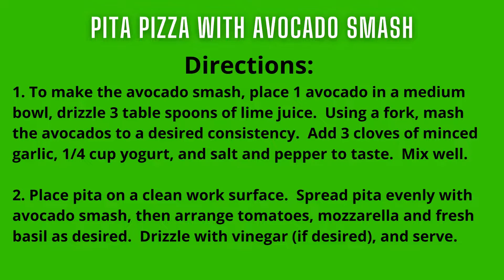Pita Pizza with Avocado Smash Recipe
Registered Dietitians Kathleen and Leslie from ShopRite share a great tasting and fun snack for all ages!

Pause video for shopping list and directions.